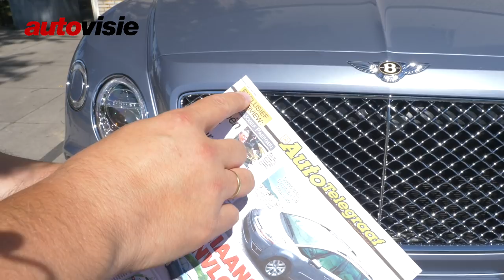Waarom de Bentley Bentayga een restyling kreeg | Sjoerds Weetjes 197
Een van de voormalige topmensen van Bentley wilde absoluut geen SUV in het modellengamma.

Maar zijn opvolger dacht er anders over. Autovisie-redacteur Sjoerd van Bilsen neemt je mee veertien jaar terug in de tijd en eindigt in juli 2020 en praat je bij over waarom de Bentayga anders dan de topfunctionaris dacht een uitstekende keuze is geweest.

Per direct staat een gefacelifte versie van de Bentayga bij de Bentley-dealers. Hij werd vorige maand wereldkundig gemaakt. Het was echter de bedoeling dat de SUV al in maart werd gepresenteerd. De opgefriste Bentayga stond echter niet gepland voor een publieksdebuut op de Autosalon van Genève, waar daar zou de Engelse autobouwer uitpakken met de gelimiteerde Bacalar. Nee, de onthulling van de Bentayga stond gepland tijdens een groot media-evenement waar de prestigieuze autobouwer zijn toekomstplannen zou ontvouwen. In tegenstelling tot de Autosalon van Genève 2020 werd het Bentley-event niet afgeblazen, maar ging het ook niet in zijn oorspronkelijke vorm door. De fabrikant liet toen in maart alleen de vernieuwde Bentayga aan een select groepje media zien. Echter, de onthullingsdatum tijdens de presentatie opgeschort.

Ondanks dat de fabriek in Crewe kortstondig gesloten werd, is de productie van de vernieuwde Bentayga direct opgestart. De 550 pk sterke V8-versie trapt af. Later volgen de Hybrid en de W12 Speed. Bentley zal de Bentayga in een carrosserievorm aanbieden. Van een coupévariant is afgezien, al stond het model hoog op het wensenlijstje van de Engelse Volkswagen-dochter. De fabrikant kiest er wel voor om een tweede SUV of crossover naast de Bentayga te gaan bouwen. Met dat grotere model brengt Bentley een alternatief voor de Mulsanne, waarvan het recent afscheid nam. De nieuweling, waarvan nog geen naam bekend is, moet in 2023 komen en zal Bentley’s aanbod in het hogere deel van het luxury segment worden.